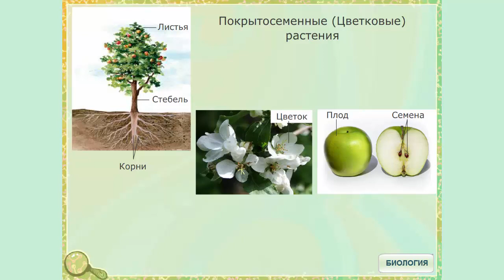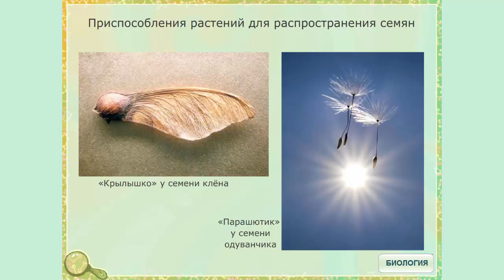Покрытосеменные. Общая характеристика